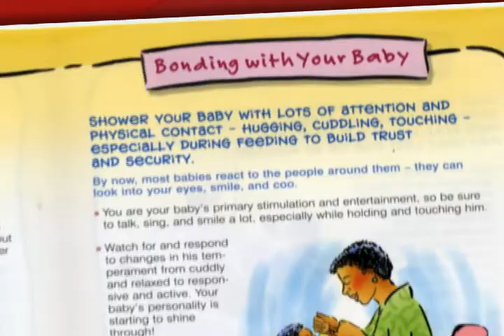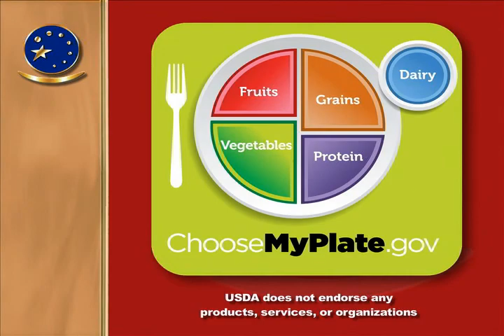Dannon Institute Foundation.wmv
The Dannon Institute is an independent non-profit foundation promoting health through nutrition, childrens' nutrition education to lessen the impact of  obesity and improve the quality of life for children and their families. The Dannon Institute also promotes tomorrow's nutrition leaders. Funded by The Dannon Company, the mission of the Dannon Institute is to promote research, education and communication about the links between nutrition and good health. On-camera interveiws were shot during the course of an off-site board meeting. The entire video was designed and created by Scott Breuninger, Communicacion Integral Creativa.